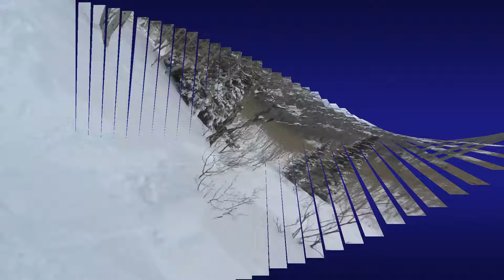The Canyons - Park City UT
Sunday 1-31-16 @ The Canyons in Park City
Day 2 of 3, and by far the prettiest of the days.
First time at The Canyons, will definitely be going back!